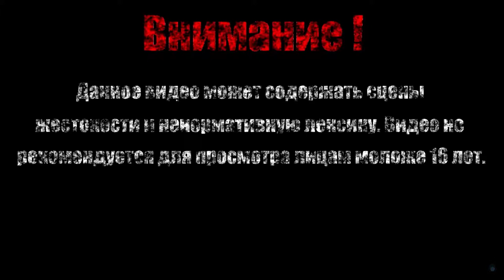ДЕВУШКА ПТИЦА【Tangle Tower】#4